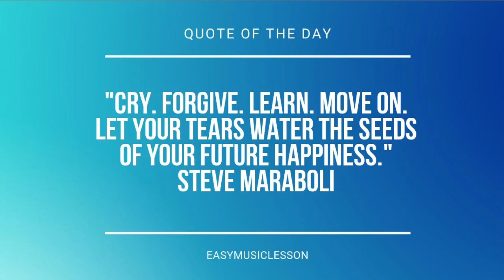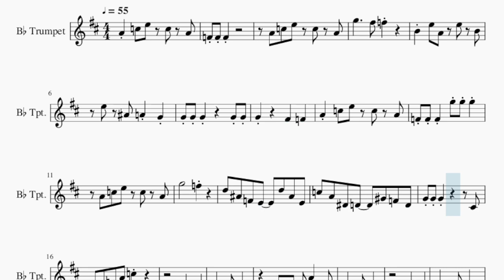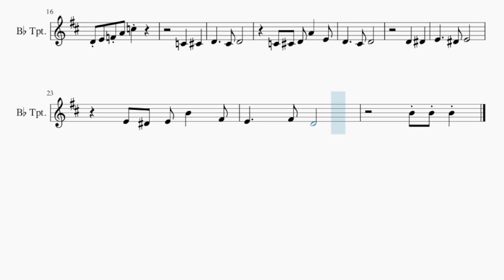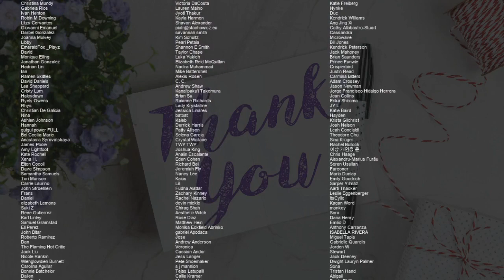SUPER EASY Trumpet Sheet Music: How to play Nintendo Wii Theme by Kazumi Totaka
Comment and let us know how the videos have helped you. It keeps us going! :)Here is a sheet music/tab video on the song Nintendo Wii Theme (SUPER EASY) by Kazumi Totaka on the trumpet. A trumpet sheet music arrangement which is transposed to notes that are easily played by trumpet, for the song Nintendo Wii Theme (SUPER EASY) by Kazumi Totaka.

EasyMusicLesson teaches you to play the your favorite instrument, through well-arranged sheet music so that you too can learn how to play Nintendo Wii Theme (SUPER EASY) by Kazumi Totaka on the trumpet as fast as you can. A trumpet sheet music with backing tracks to help your play the song better.

Chords of Trumpet arrangement:
C Min 7   A Dim   A Dim   C Min 7   F Dom 7   A# Maj 7   G Min 7 b5
D Min 9   C# Min 9   C Min 7   A Dim   A Dim   C Min 7   F Dom 7
F Min 7   A# Dom 7   D# Dom 7   G# Dom 7   C 7 Sus 4   C 7 Sus 4
F Min 7   A# Dom 7   D# Maj 7   D# Maj 7   D Dom 7   G Maj 7
G Min 7   C Dom 7

Melody notes of Trumpet:
A4 C5 E5 C5 A4
F4 F4 F4
G5     F#5 F5
B4 E5 A4 E5 B4
E5 A#4 A4 G4
F4 F4 F4   G5 G5 G5
G5       F5
D5 A#4 F4 E4   D5 A#4 E4
C5 A4 D#4 D4   G#4 F4 D4
G4 G4 G4         C#4
D4 E4 F4 A4 C5
C4   C#4
D4     C#4 D4
C4 C#4 D4 A4   E4
D4     C#4 D4
D4   D#4
E4     D#4 E4
E4 D#4 E4 B4   F#4